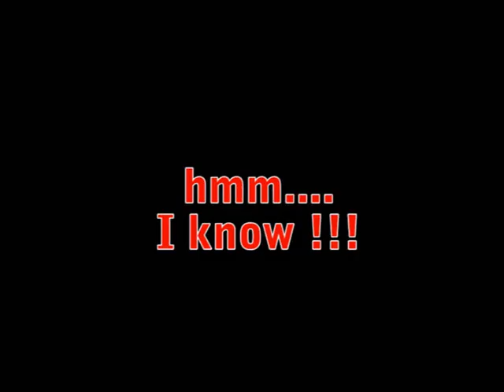Upcoming DVD Live in Suresnes & Croissy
Trailer of upcoming DVD by Francis Rimbert and his friends